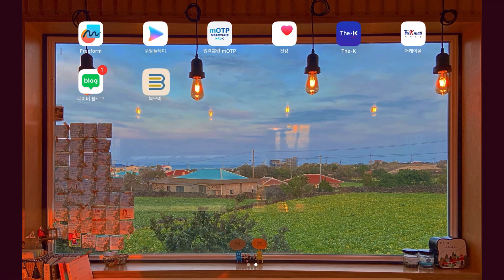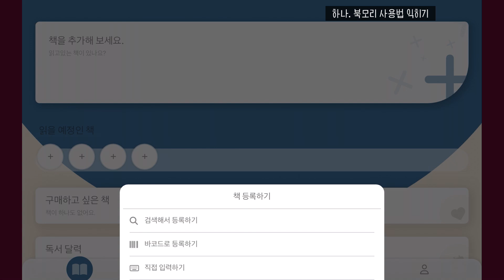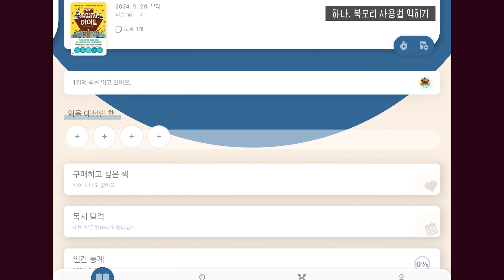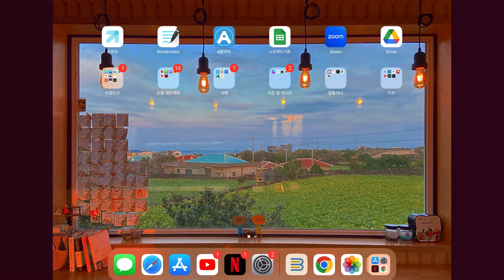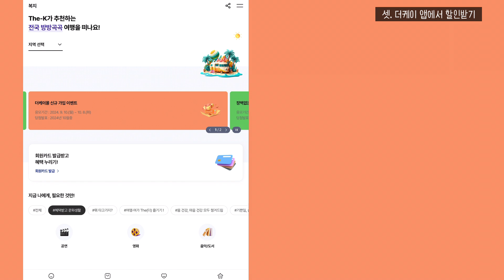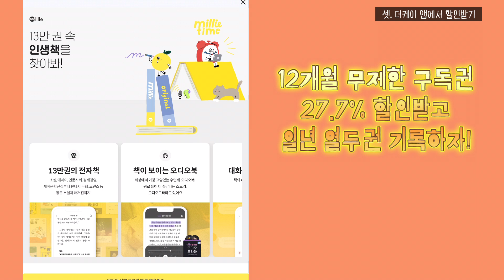가을은 독서의 계절🍂, 한국교직원공제회 전용 할인 혜택으로 저렴하게 구독하고 한 달에 책 한 권 읽기!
독서의 계절 가을!

짧은 가을 아쉽지 않은
독서 활동을 위해

활용할 수 있는 한국교직원공제회
할인 혜택을 소개해 드리겠습니다!

영상을 통해 확인해 볼까요?

이 영상은 The-K 크리에이터 김영서 선생님이 제작했습니다.